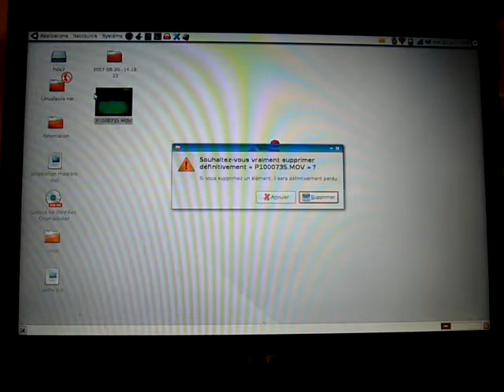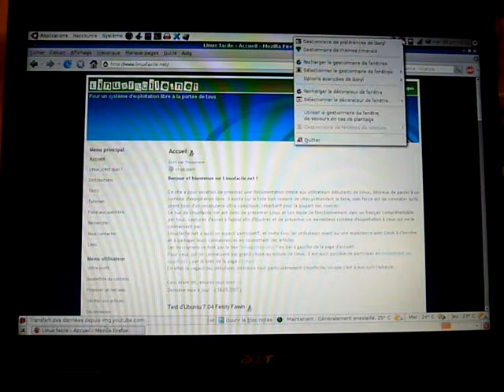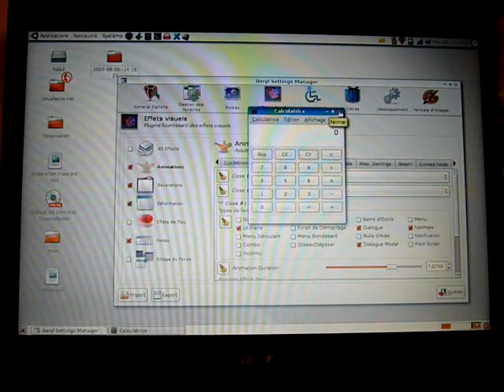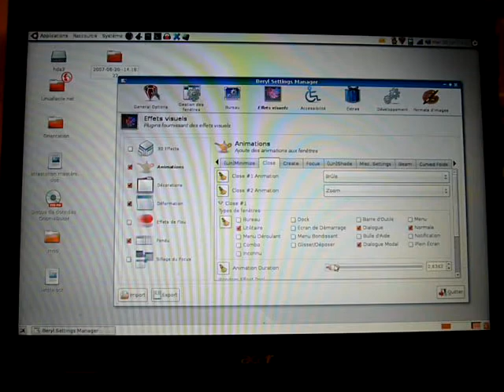Ubuntu Linux 7.04 | 3D Desktop | Bureau 3D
Voici un bureau 3D sous Ubuntu Linux 7.04.
Acer Aspire 3023 WLMi avec Amd sempron 3000+ 512Mo de ram et une ATI X700 Express 128 Mo.
Pas bien puissant...